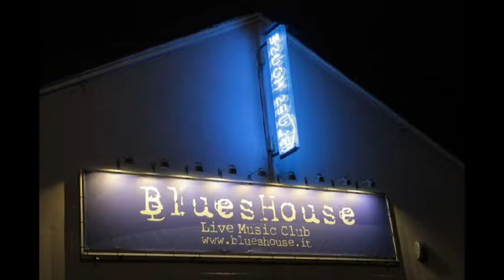dIRE sTRAITS OVER GOLD - So Far Away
SERATA FANTASTICA AL BLUES HOUSE DI MILANO 31 MAGGIO 2014 RIUSCITE SEMPRE AD EMOZIONARMI !!!